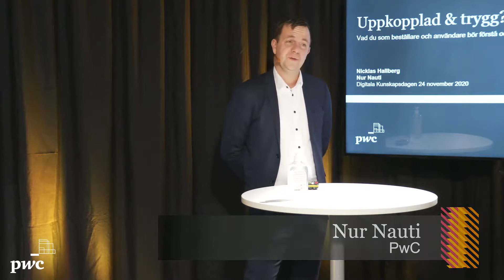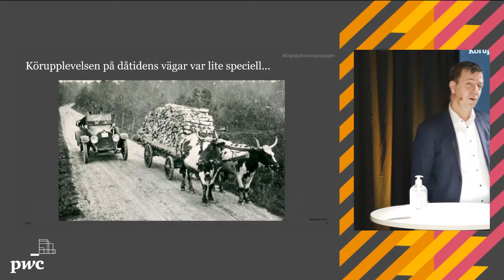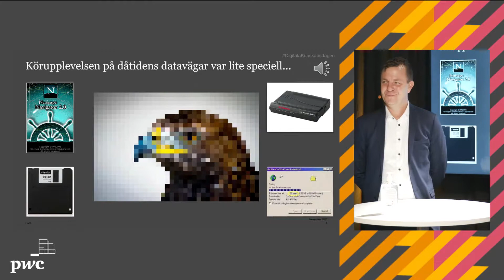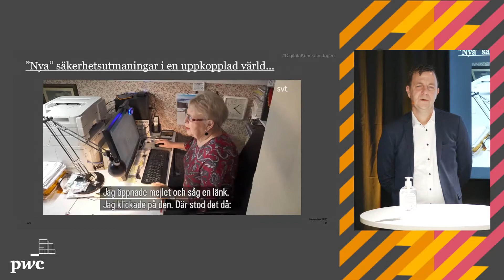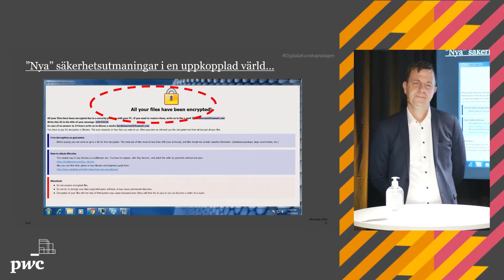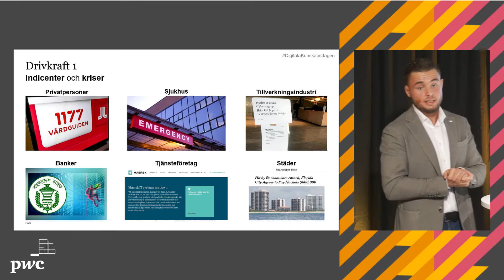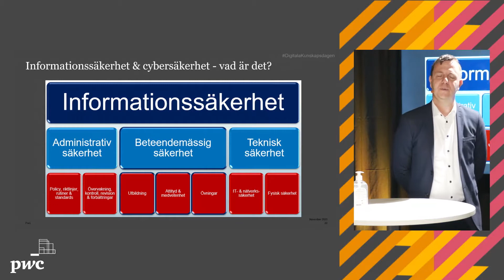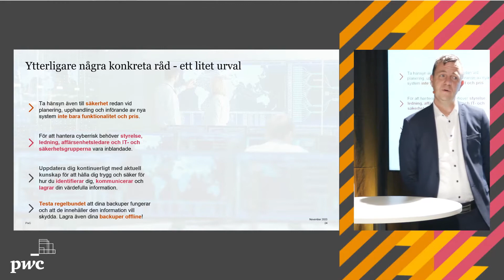Uppkopplad & trygg - Cyber Security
Uppkopplad & trygg - vad du som beställare och användare bör förstå och göra, PwC:s Digitala Kunskapsdagen 2020. Föreläsare: Nicklas Hallberg, Nur Nauti

Cyber Security handlar om att förstå risken för intrång, sabotage och stöld i en värld där digitalisering och automatisering sker i ett allt snabbare tempo. Allt fler företag och organisationer drabbas av dataintrång och bedrägerier som en följd av ett ökat beroende till digital infrastruktur men utan att det investeras tillräckligt i effektiva underhållsrutiner, rätt säkerhetskompetens och anpassade tekniska skydd. Den säkerhetsskuld som byggts upp i många organisationer kan ta lång tid att investera och jobba bort så börja redan idag med att ställa rätt frågor; "Känner vi till våra digitala beroenden, cyberrisker och vilka konsekvenser det kan innebära för vår verksamhet om vår digitala infrastruktur blir utsatt för ett cyberangrepp, eller kanske bara ett eget mänskligt misstag?"

En "sårbar / osäkrad" digitalisering och automatisering skapar nya förutsättningar för kriminella både inom och utanför landets gränser. För att hålla dig trygg och säker bör därför även du dra nytta av (hot-)information, effektiva skyddsmetoder och aktuell kompetens från din omvärld för att kostnadseffektivt hålla jämna steg med utvecklingen. Ta del av vad du som beställare och användare bör förstå och göra för att säkra upp din egen digitala arbetsplats och din organisations digitala infrastruktur.